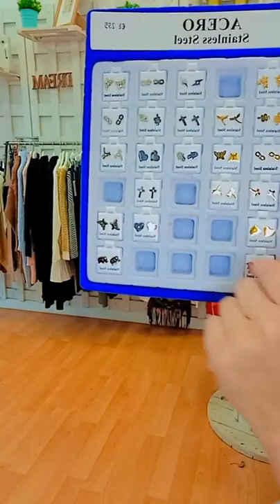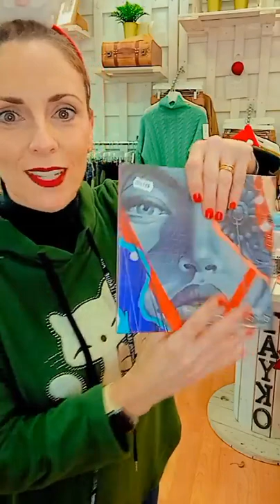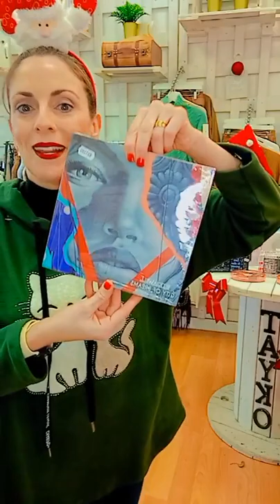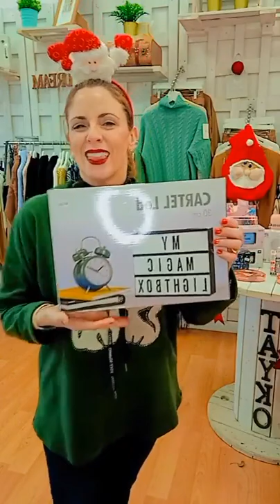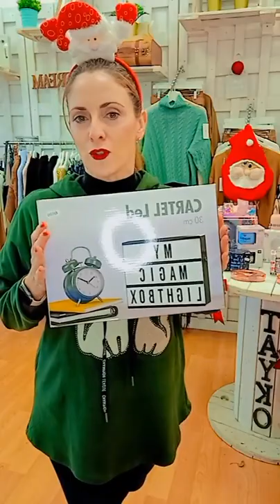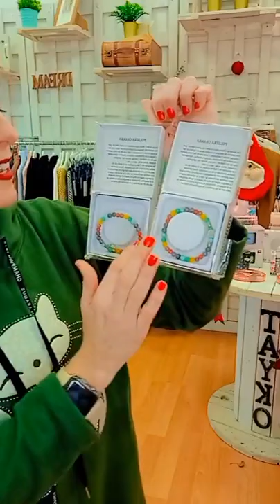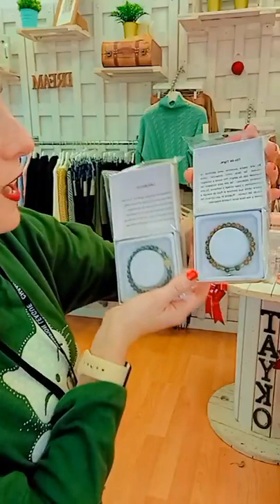TAYKO DIRECTO CON SORTEO DE NAVIDAD, No os perdáis el final......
Bienvenidos al canal oficial de Tayko Moda, aquí podrás encontrar todo tipo de ropa, calzados y complementos al mejor precio y con la mejor atención posible, síguenos en Facebook e Instagram.
ENVIOS A TODA ESPAÑA Y PORTUGAL. 24/72 HORAS
ENVIOS GRATUITOS A PARTIR DE 60€.  PAGOS POR BIZUM, CONTRARREEMBOLSO O TRANSFERENCIA